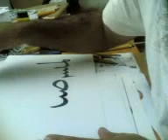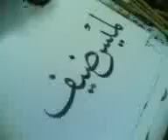Arabic Calligraphy by Aziz Qassim from KOB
This is the writing of the name of an elegant newspaper writer who has a daily article in the Al Ayam Newspaper in Bahrain.  Her name is Lamees Dhaif.  She is a wonderful person and I thought she deserves to have her name written in calligraphy. I am very proud of her.